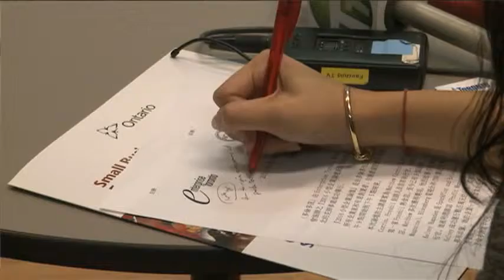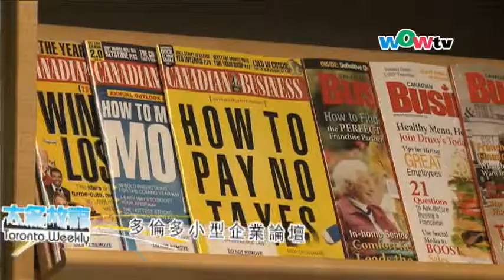1107 多倫多小型企業論壇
1107 多倫多小型企業論壇